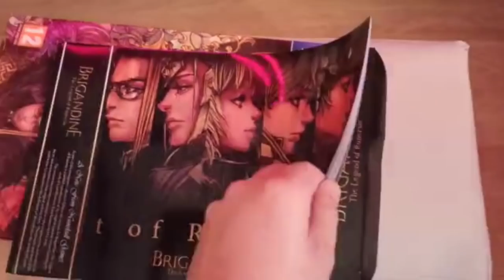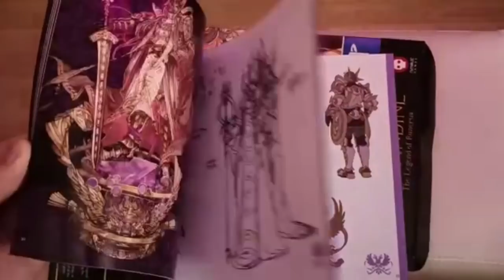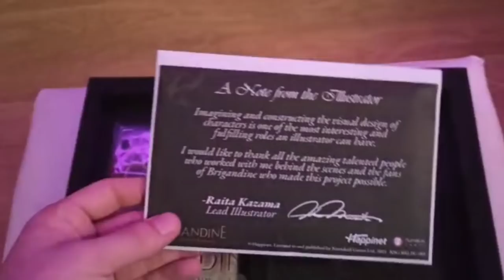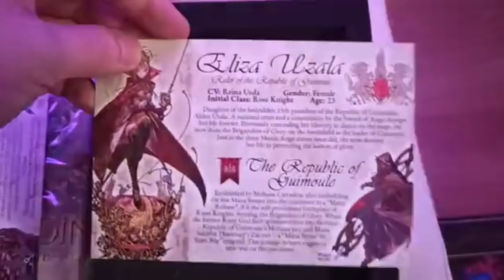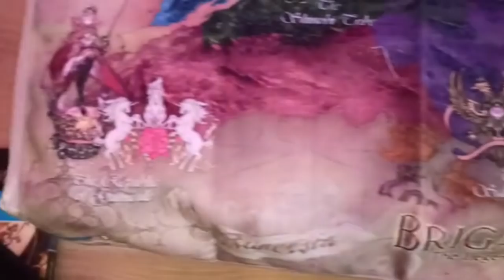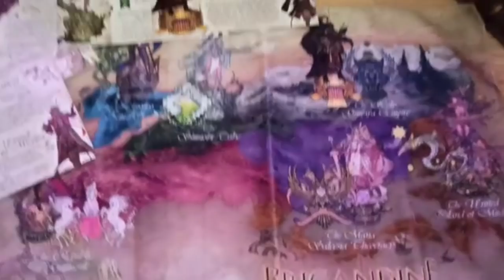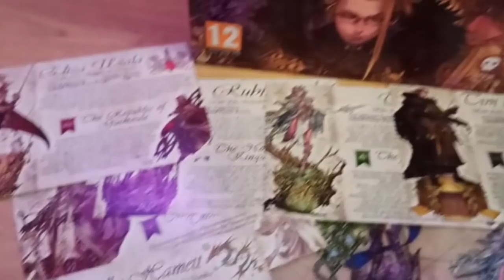Me han Mandado esta PEDAZO DE EDICIÓN COLECCIONISTA Por Sorpresa!